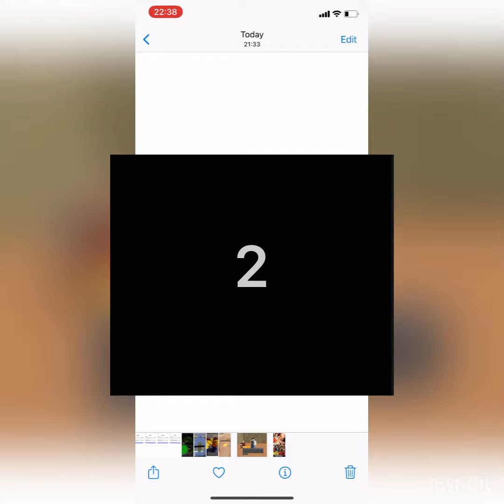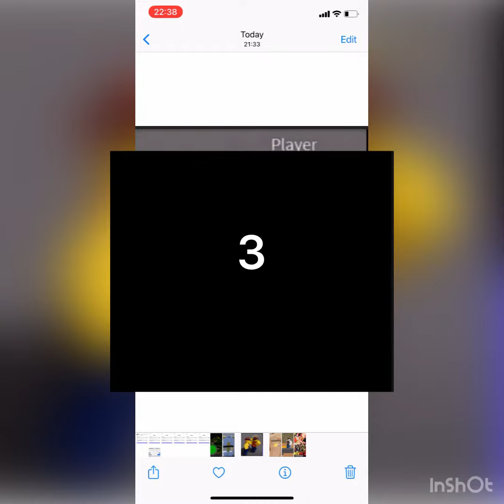Sneak soak of confirmed* dragon ball rage updates for 2022